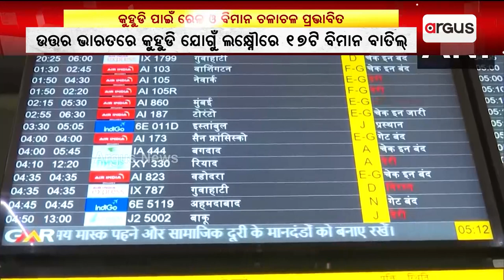କୁହୁଡି ଯୋଗୁଁ ବିମାନ ଏବଂ ଟ୍ରେନ୍ ଚଳାଚଳରେ ସମସ୍ୟା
ପ୍ରବଳ ଥଣ୍ଡା ଏବଂ କୁହୁଡି ଯୋଗୁଁ ବିମାନ ଏବଂ ଟ୍ରେନ୍ ଚଳାଚଳରେ ସମସ୍ୟା ଦେଖାଦେଇଛି । ଯାତ୍ରୀମାନେ ବହୁ ଅସୁବିଧାର ସମ୍ମୁଖୀନ ହେଉଛନ୍ତି । ଉତ୍ତର ଭାରତରେ ଲଗାତାର ଥଣ୍ଡା ଏବଂ କୁହୁଡ଼ି ହେତୁ ଲକ୍ଷ୍ନୌର ଚୌଧରୀ ଚରଣ ସିଂ ଅନ୍ତର୍ଜାତୀୟ ବିମାନବନ୍ଦରର 17ଟି ବିମାନକୁ ବାତିଲ କରିଦିଆଯାଇଛି ।